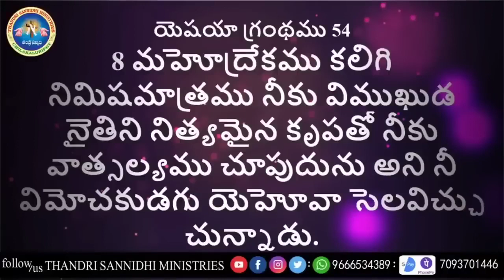మనుషుల మీద ఆధారపడి దేవున్ని నిర్లక్ష్యం చేస్తున్నావా.? ప్రమాదంలో ఉన్నావు జాగ్రత్తMSG BY SHALEM ANNA